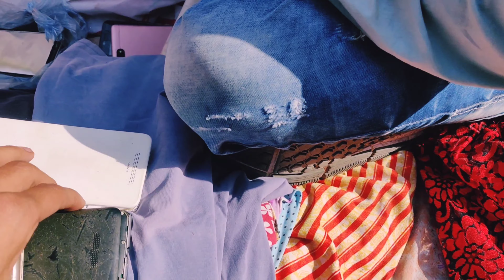Delhi Chor Bazar |Raghubir Nagar Patri Market😍||रघुबीर नगर पटरी मार्किट|Phone,Laptop,DSLR,Camera,Etc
Aaj  ki video delhi ke Raghubir Nagar Patri Market ki hai joki har sunday subha 4 baje se lagna start ho jati  hai or ye Raghubir Nagar Near Ghodawala Mandir Ka pass lagti hai.

Apko ynha par bhot hi cheap price me saman mil jayga jese ki used phone, used laptop, dslr,  Camera.Our sare electronic items mil jaynge.

 Jarur Karen..

Timing : Every day Open

Address : Raghubir Nagar Near Ghodawala mandir Vishnu Garden.
navratri songs,navaratri songs

CHOR BAZAR DELHI | चोर बाजार | PHONE, LAPTOP, CAMERA, SHOES |  CHOR BAZAR  ||